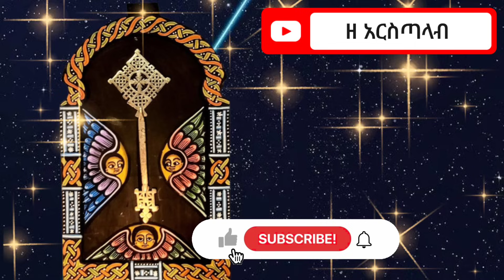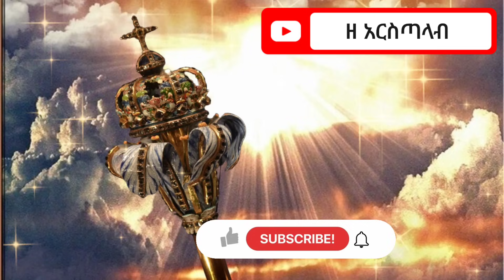ኢትዮጵያ "በግብሩ መዝና የጣለችው መሪ"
church ethiopia orthodox ኢትዮጵያ "በግብሩ መዝና የጣለችው መሪ" ‎@ዘ አርስጣላብ / Z Aristalab